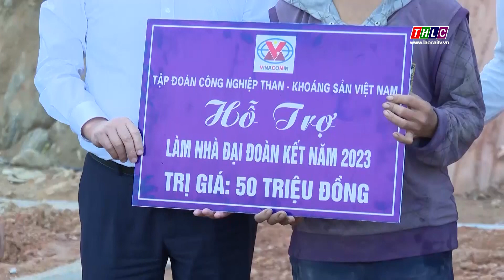Huy động được trên 2,3 tỷ đồng trong tháng cao điểm "Vì người nghèo" | THLC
Laocaitv.vn - Kết thúc tháng cao điểm “Vì người nghèo” năm 2023 (từ ngày 17/10 đến 18/11), toàn tỉnh đã huy động được trên 2,3 tỷ đồng từ các cơ quan, doanh nghiệp và các nhà hảo tâm để thực hiện chăm lo cho người nghèo.

Đài Phát thanh - Truyền hình Lào Cai